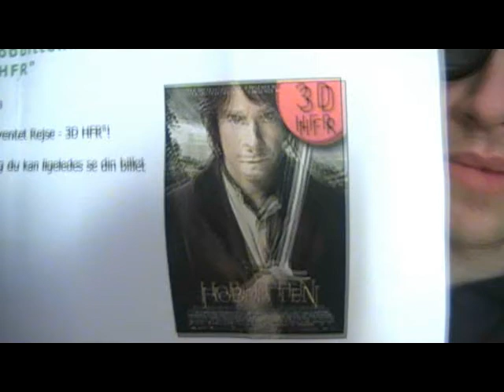The Hobbit: An Unexpected Journey 3D 48fps short movie review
The Return of the King:

The spoiler-ridden(26 and a half min) video where I go over thoughts I had on the movie